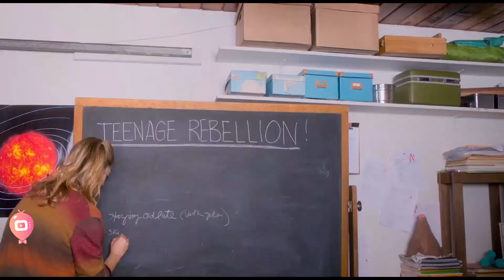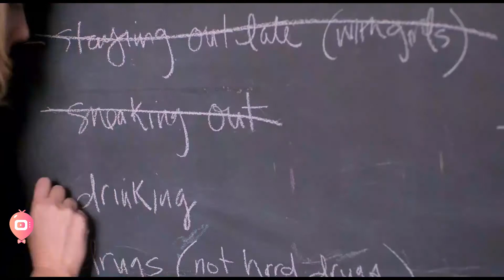Adventures In Public School 30 04 2020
Happy Watching!
We are uploading some exciting video after every two hours.